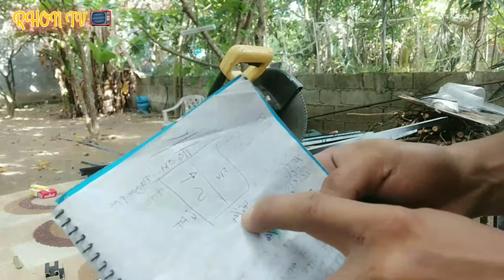Step by Step | Paano Magbuo Ng Shower Enclosure?Simple lang ito buuhin